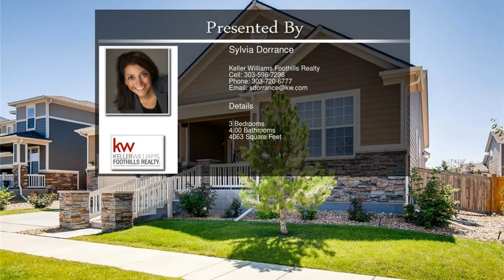1658 Trefoil Circle Brighton CO 80601